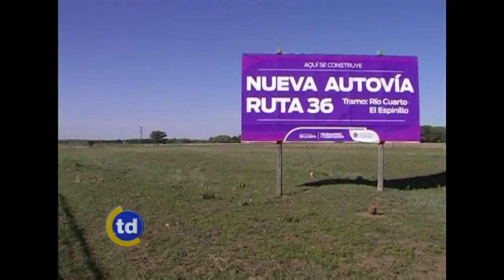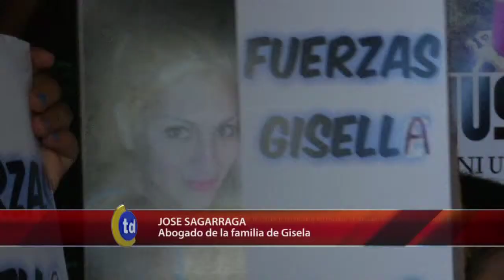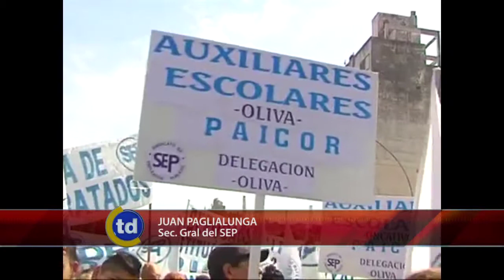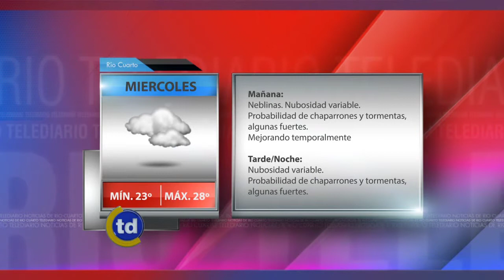Telediario a la medianoche 24 de febrero